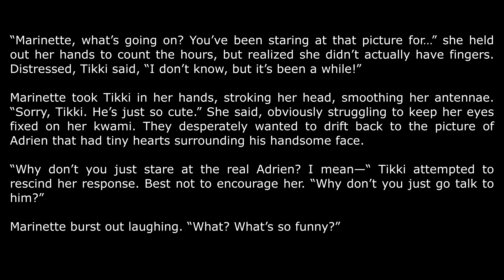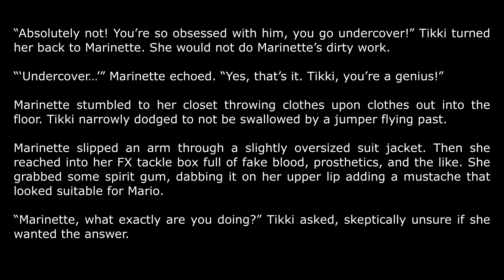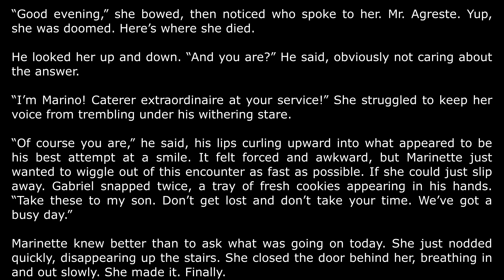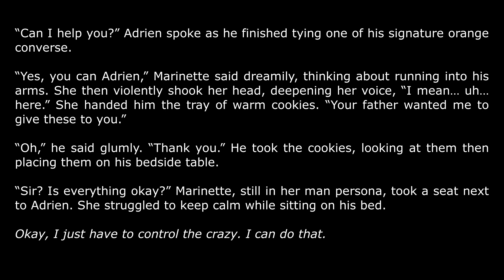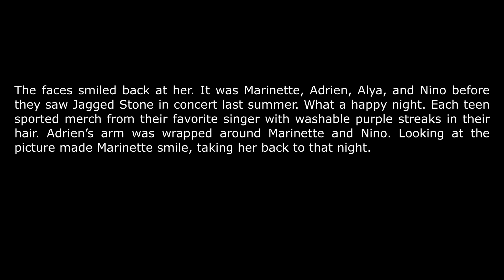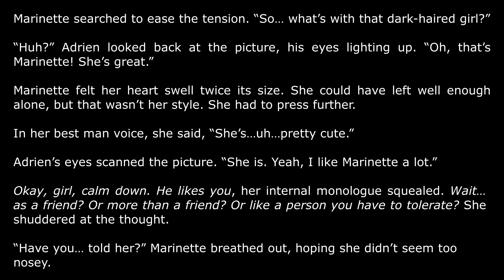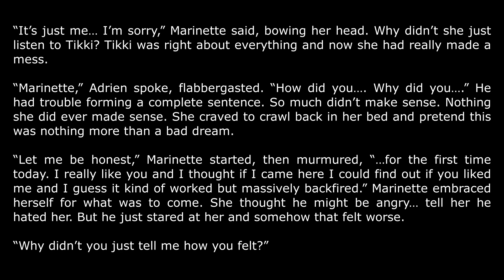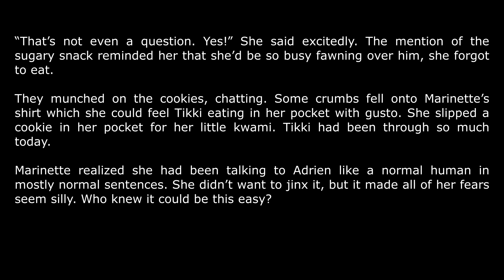Adrienette April | Day 5: Undercover | A Miraculous Ladybug Fanfiction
Another day and Marinette is spending her time staring at a picture of Adrien. If only she knew how he feels about her! Since Tikki won't spy on him, it's up to her or more like... it's up to Marino!

HUGE thank you to ChocoLuck Chipz for letting me use their adorable art in my thumbnail!

ADRIENETTE APRIL!
Day 5: Undercover- You're here!
Day 6: Cooking Together- Coming tomorrow!

STAY MIRACULOUS!!